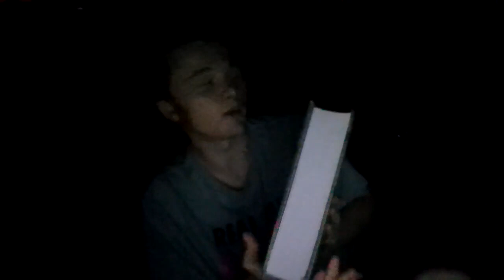The Beast In The Cave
An illiterate lady learns to read via H.P. Lovecraft